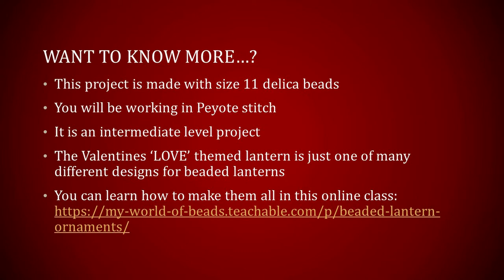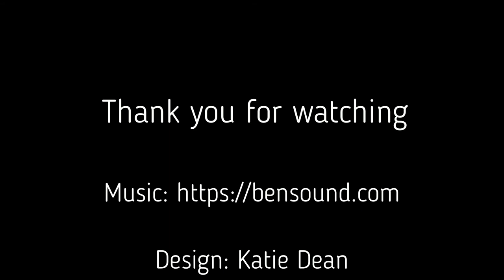Valentines LOVE Beaded Lantern Pattern By Katie Dean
This quick little video showcases the 'LOVE' themed beaded lantern by Katie Dean.
If you want to make your own, take the online class
That gives you a range of different lantern patterns for all kinds of occasions - you get to choose which you make.